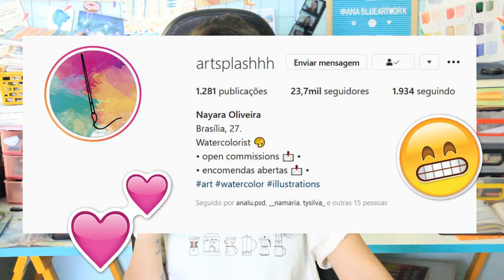ANALISANDO AS FRUTAS DOS INSCRITOS NO